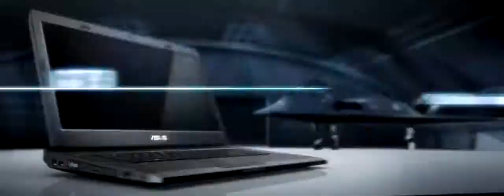ASUS ROG G73 Gaming Notebook Trailer Test kommt bald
super gamers